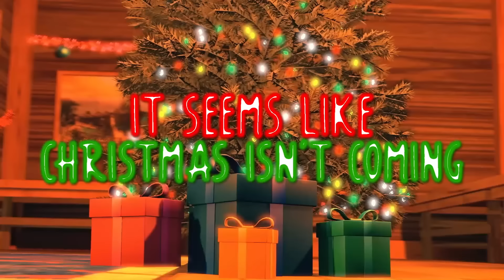RAINBOW FRIENDS CHRISTMAS SONG (Roblox Animation)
RAINBOW FRIENDS CHRISTMAS SONG (Roblox Animation). Every holiday we release a Christmas song! Which color Rainbow Friend is your favorite - Blue, Green, Orange, Purple or Red?

CREDITS
Composition: Rockit
Lyrics/ Vocals: Rockit, Vinny
Mixing/ Mastering: Rockit
Video SFM: Salty
Lyrical Animation: Vinny
Thumbnail / Album Artwork: Michael Rushing